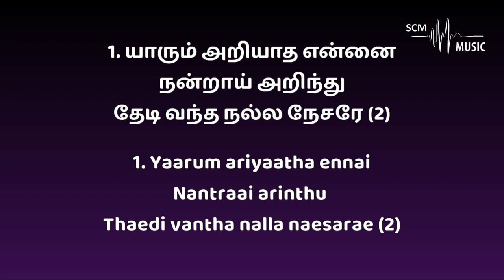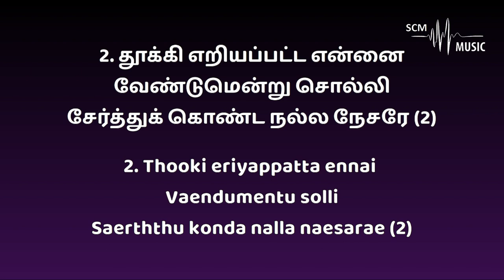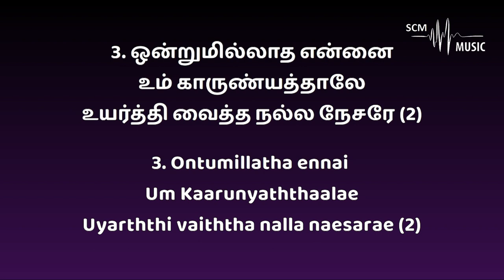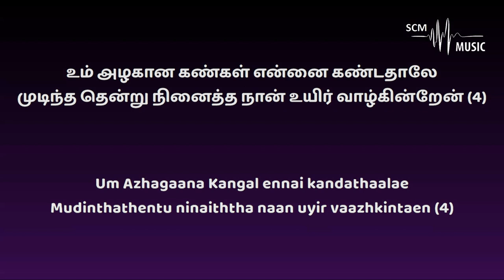Um Azhagana Kangal - Tamil Christian Song (Karaoke)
Lyrics & Tune: Johnsam Joyson
Orchestration: @SteveChackoMathew

Provided by 𝐒𝐂𝐌 𝐌𝐮𝐬𝐢𝐜 | 𝐊𝐚𝐫𝐚𝐨𝐤𝐞

You can support this ministry by donating here:
➢Bank Details:
Name: Steve Chacko Mathew
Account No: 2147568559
IFSC Code: KKBK0008655